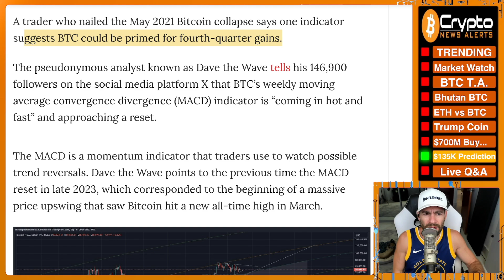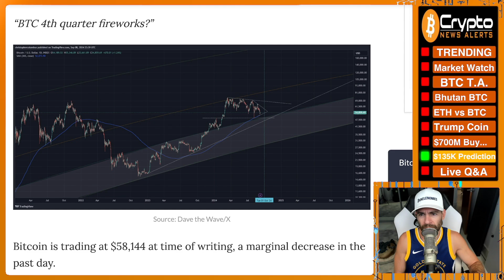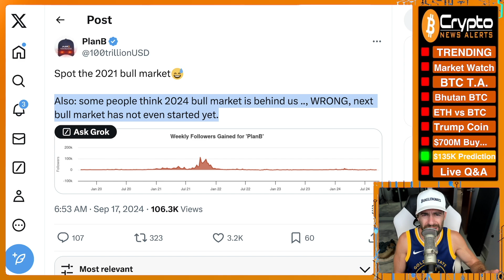“Bitcoin Is Primed For Massive $135,000 4th Quarter Target”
Possible Bitcoin Q4 Fireworks in the Wings As Indicator Comes in Hot, Says Trader That Called 2021 BTC Collapse.